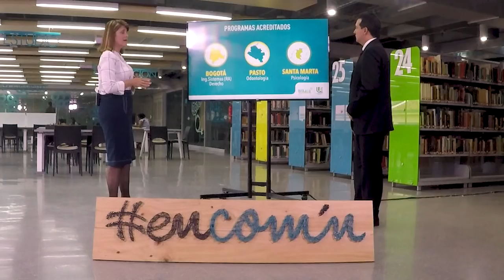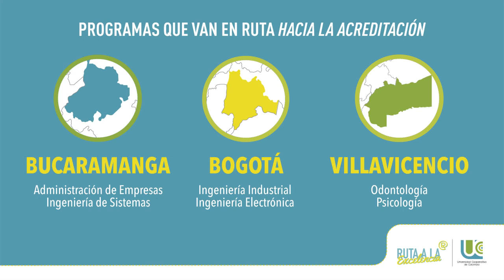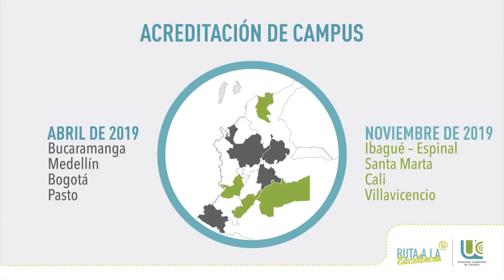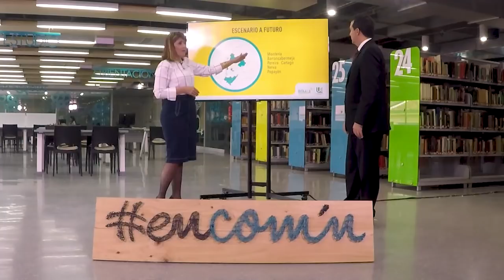EnComún: La Ruta de la Excelencia